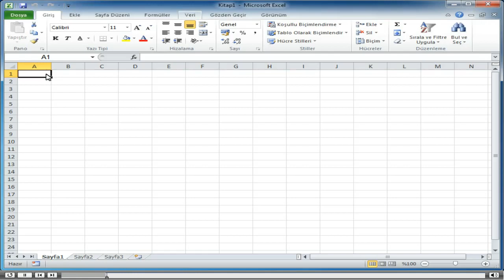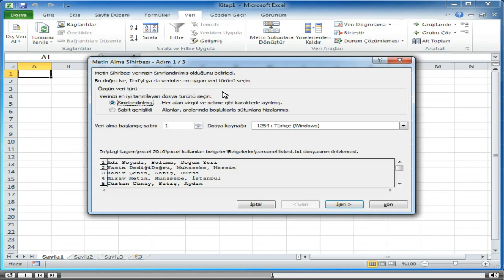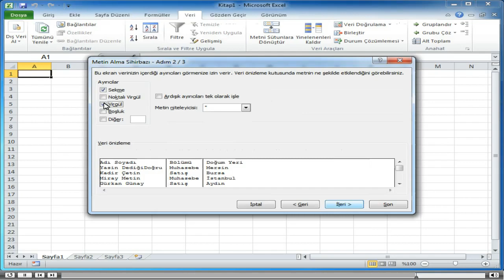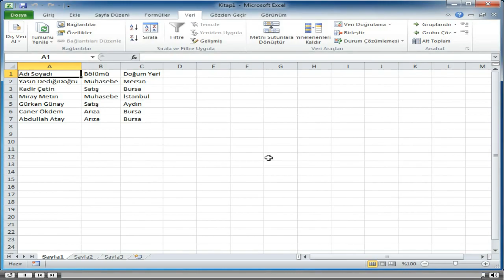Excel, ileri seviye_2-Çalışma Kitapları ve Şablonlar_2-Metin Dosyasından Veri Alma